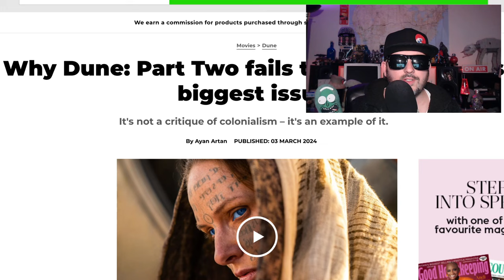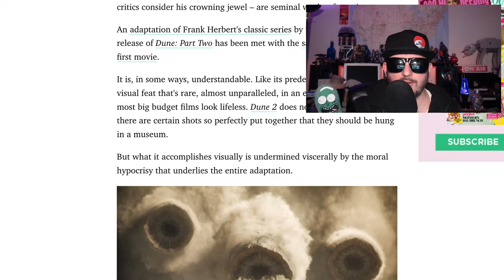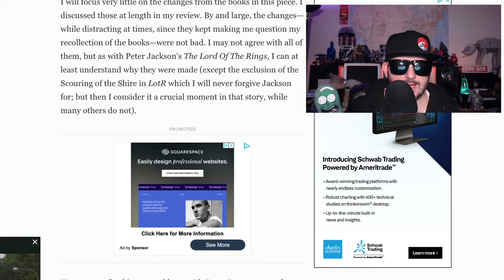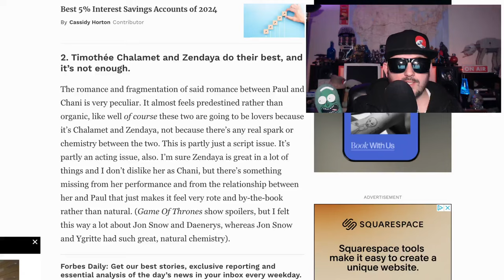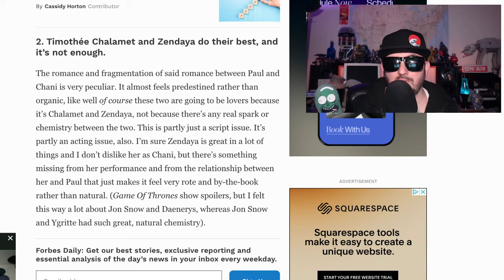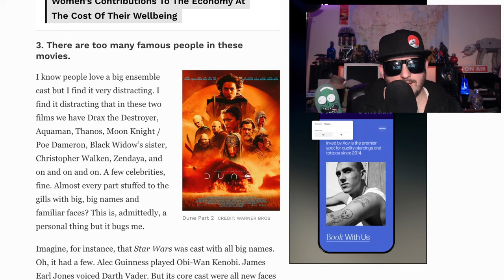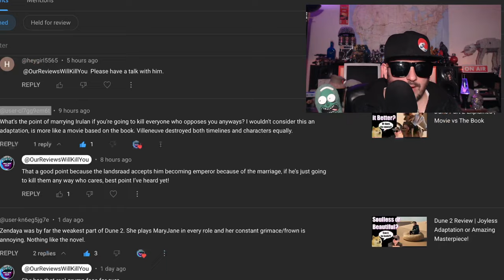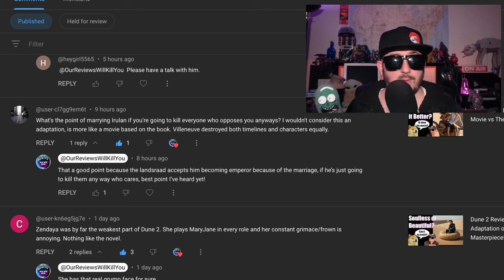Dune part 2 has a problem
Dune 2 is out and Z looks at the differences between the book and movie.